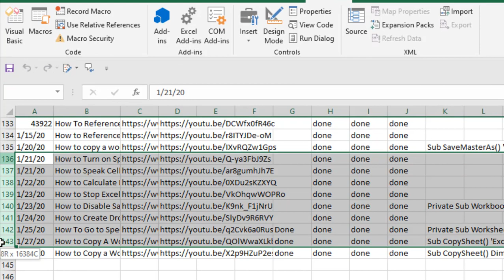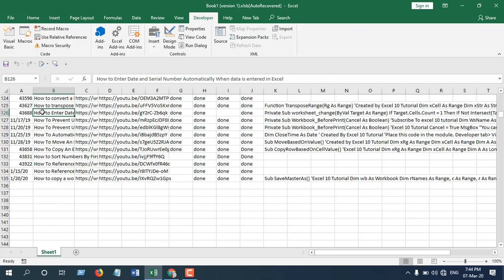How to Delete Everything Below Active Cell In Microsoft Excel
Sometimes we need to delete rows below active cell row. In this situation if we do it manually it will take time. But if we use a single liner vba code it will become super easy. You can even crate a button for this. So lets get started:

Done. This vba will delete the active cell row and every thing below it.

Bonus fact:
If you need to create a button for it you can do it by creating a custom button.
Step 1: Create A button on on your preferred sheet by Clicking “Insert” and Then “Shapes”.
Step 2:  Add text on the button as button name. You can write “Clear Rows” As button name.
Step 3:  You need to assign Macro to the button you created. Right click on the button and click “Assign Macro”
Step 4:  Click on “DeleteAllBelow” and click “Ok”. (You need to select the module name here)